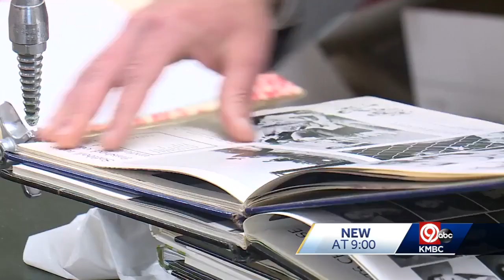Crest Ridge High School science teacher to retire after almost 60 years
Popular Crest Ridge High School science teacher Juanita Peaslee is calling it a career in just three weeks. She's retiring after almost 60 years of teaching.